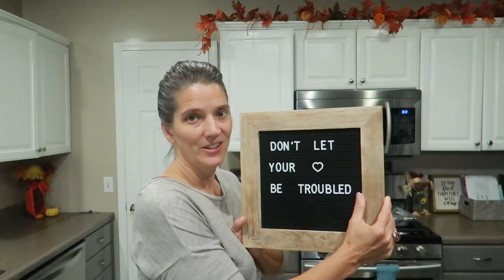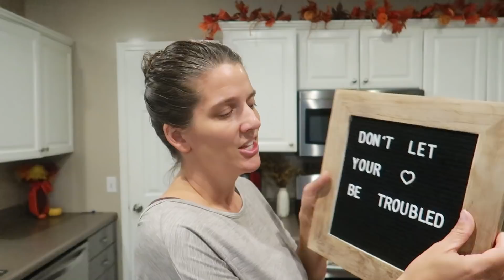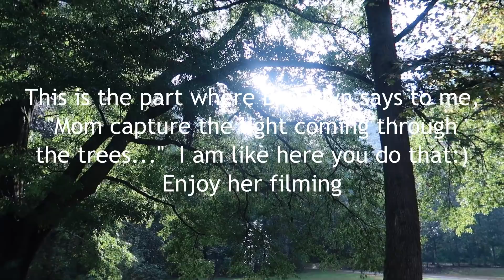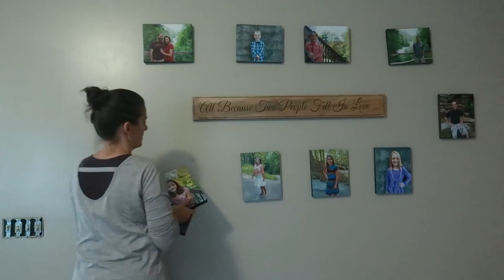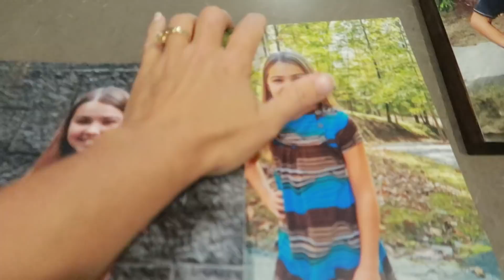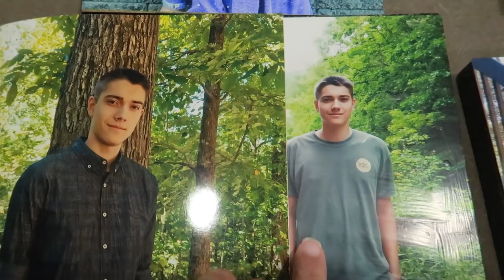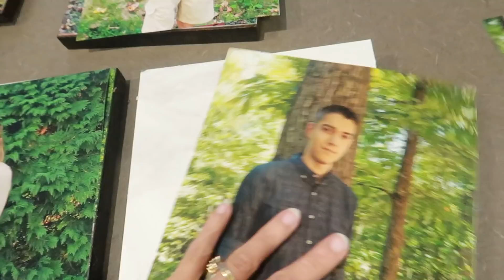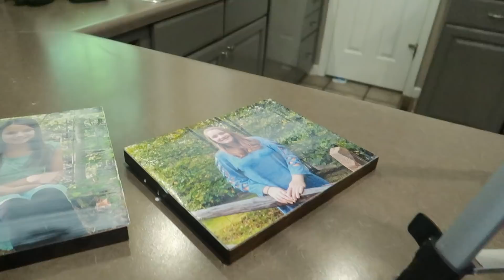Wednesdays at Amy's How we homeschool High School and fun school trip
Here is the book i am referencing:

Senior High: A Home-Designed Form+U+La